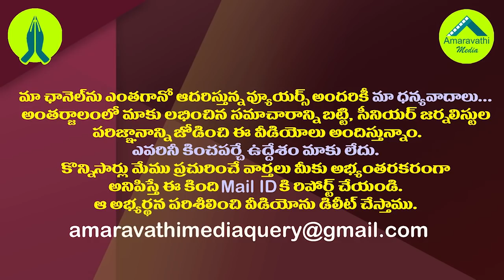జగన్ పాలన దేశంలోనే టాప్..అందరి నోళ్లు మూయించిన తాజా సర్వే| CM Jagan Gain Ranks Improved In Economy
The AP Opposition Parties Have Been Criticizing That The YS Jagan Government has Lacked Discipline in Financial Management That it indulged in indiscriminate to Fund his Welfare Schemes. Now CM YS Jagan Gain Ranks Most Improved in Economy as For State of the States Study-2020.